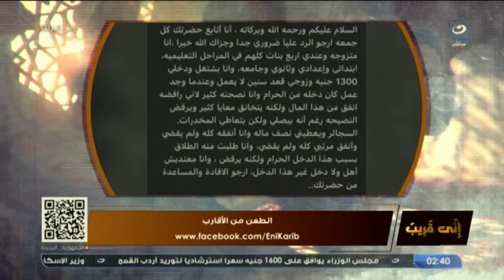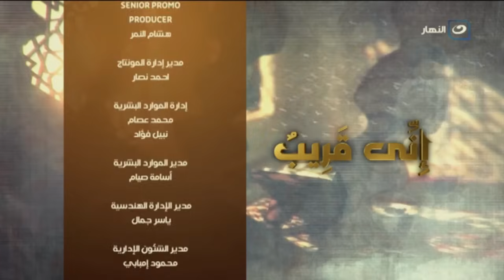إني قريب | الجمعة 3 نوفمبر 2023- الطعن من الأقارب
إني قريب - الجمعة 3 نوفمبر 2023 - الحلقة الكاملة
يناقش الشيخ محمد أبو بكر في حلقة اليوم الطعن من الأقارب
إني قريب
برنامج اني قريب يذاع على شاشة النهار تردد 11785 رأسي .. البرنامج يذاع أسبوعيًا يوم الجمعة الساعة 2 ظهرًا.